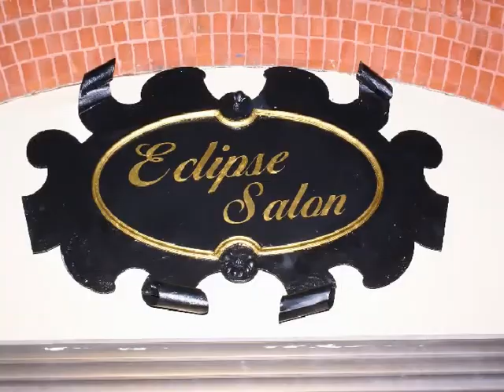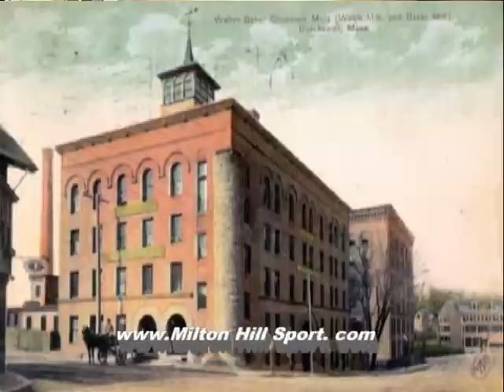Milton Talk of the Town support the Boosters Clip 2 of 2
Local Cable TV host Brian Kelley interviews the Asst Superintendent of the Milton Public Schools and Steve Traister the head football coach about the Boosters fund raising event. Includes review of two local business. The Milton Hill Sport and Spa and the Eclipse Salon.